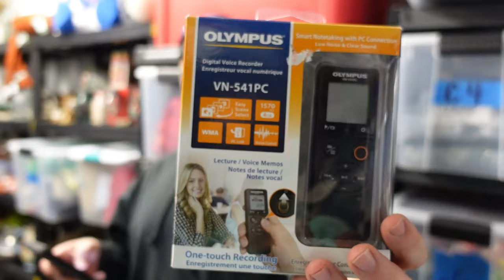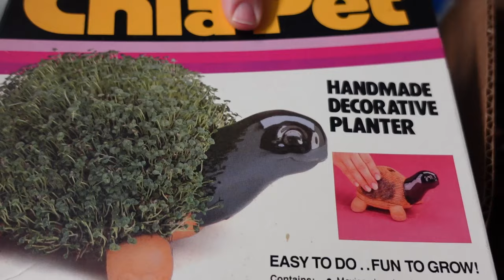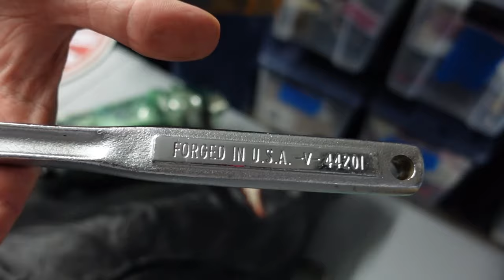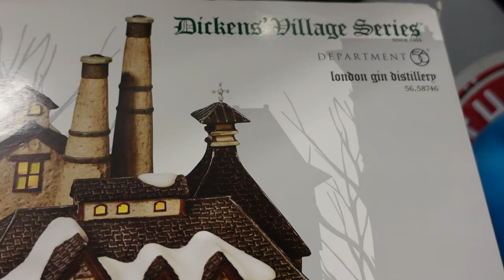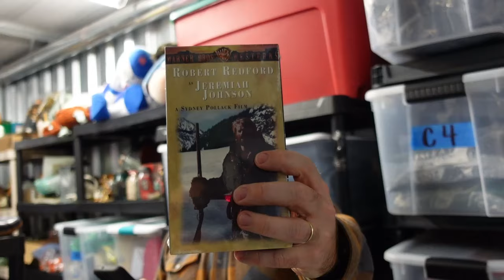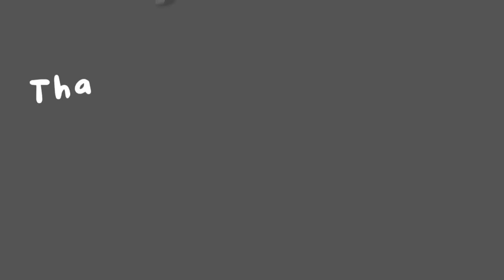This is how we sold 52 items on Ebay.... very easy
EBAY STORE LINK!